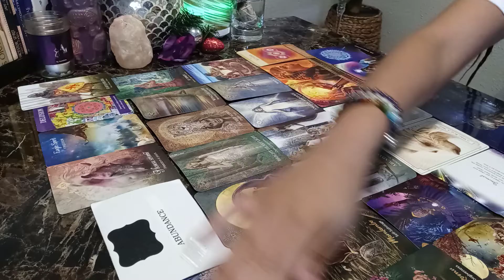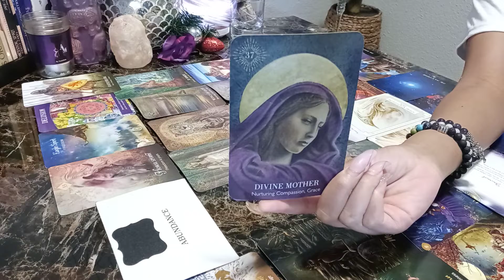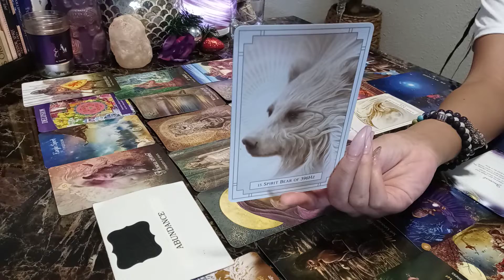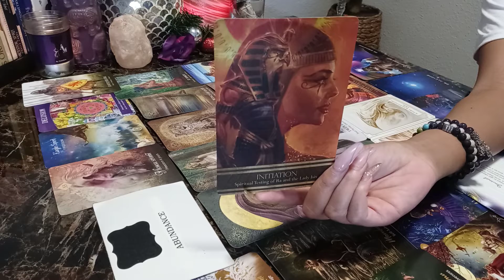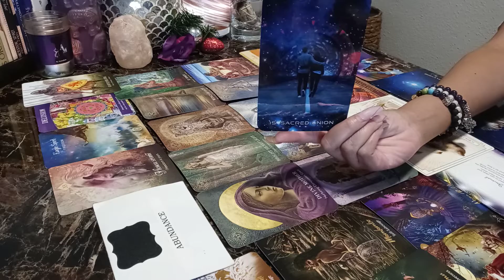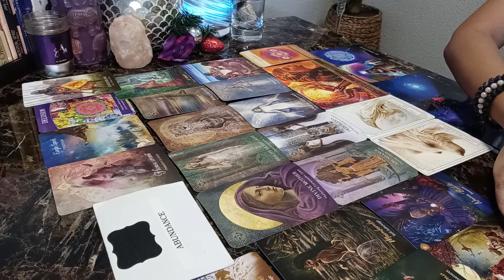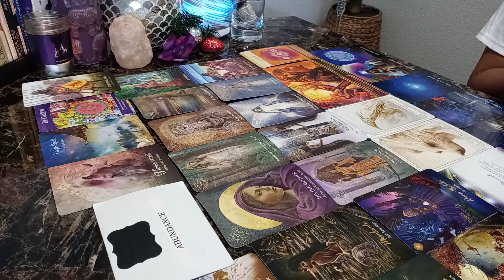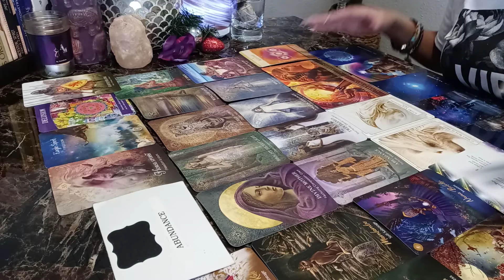👑I AM ABUNDANCE- SELF LOVE FREEDOM & SPIRITUAL INITIATION (EXTENDED)